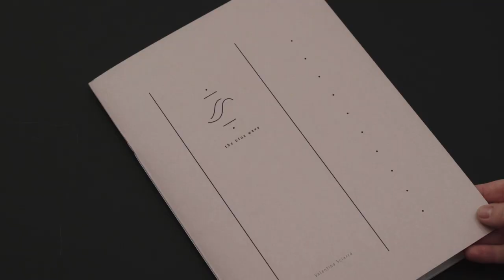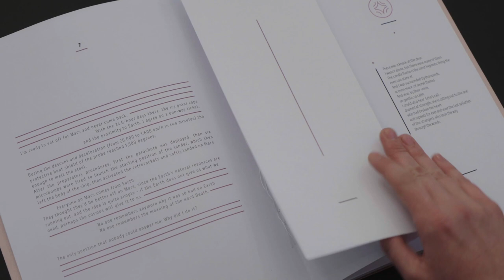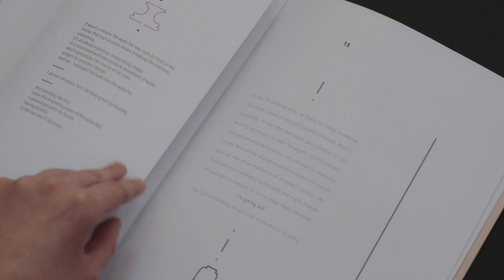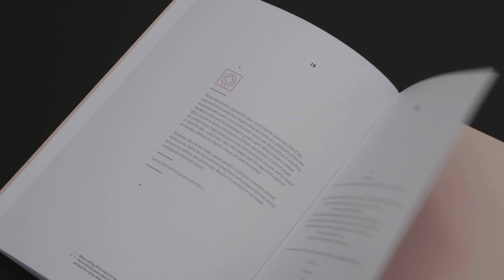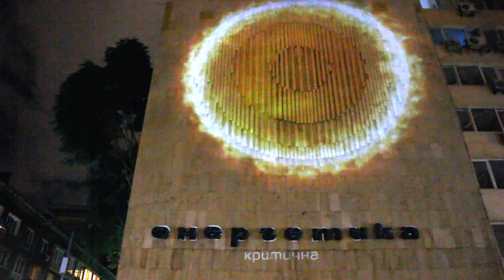Marina Slavova talks with Valentina Sciarra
Marina Slavova talks with Valentina Sciarra on the occasion of her solo exhibition in Structura Gallery "Salt Free Tears", 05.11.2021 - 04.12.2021. Camera: Kalin Serapionov.
Supported by the National Culture Fund, Bulgaria.